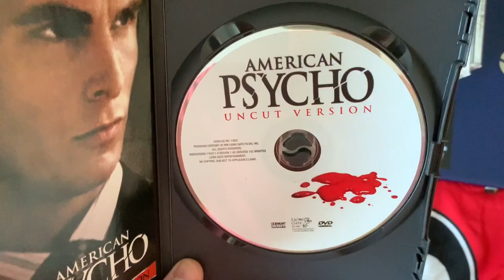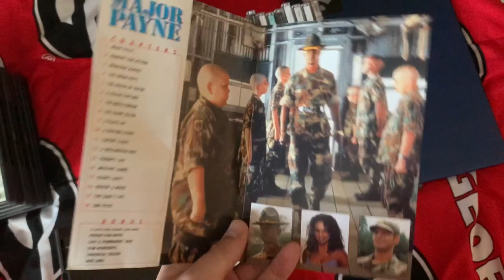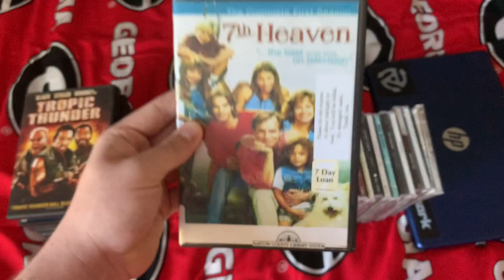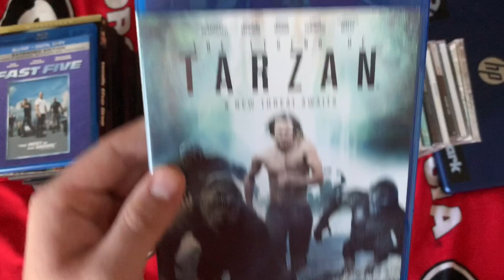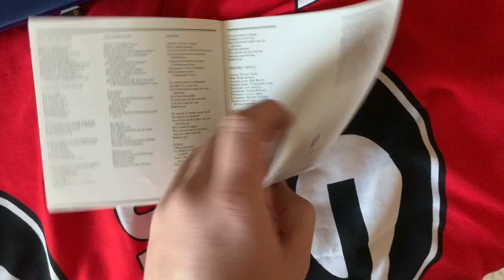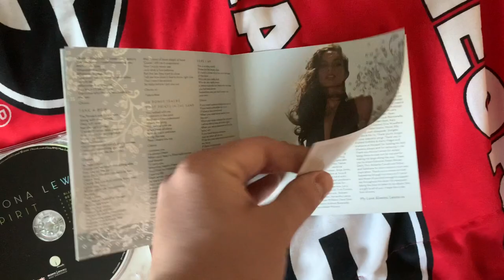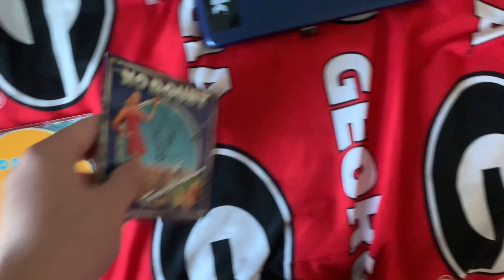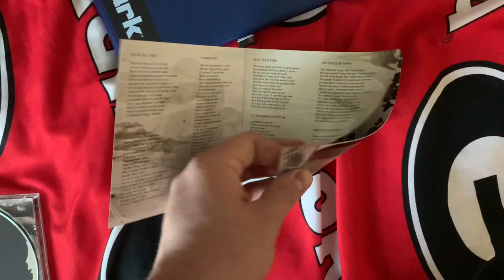DVD/Blu Ray/CD For September 7th 2020 (Labor Day Special)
Over The Past Weekend I got 12 DVDs, 2 Blu Rays and and 14 CDS At the book sale and it’s been awhile that I haven’t went to the book sale due to this whole issue with COVID But whatever! Enjoy! And I hope everyone has a Wonderful Labor Day!

DVDs
1.2 Fast 2 Furious (2003) (Printed in 2009)
2.American Psycho (Uncut Version) (2000) (Printed in 2005)
3.Chronicle (2012) (Printed in 2012)
4.Fight Club (1999) (Printed in 2000)
5.Forgetting Sarah Marshall (2008) (Printed in 2008)
6.Hope Springs (2012) (Printed in 2012)
7.Major Payne (1995) (Printed in 1999)
8.Mystic River (2003) (Printed in 2004)
9.The Butterfly Effect (2004) (Printed in 2004)
10.Tropic Thunder (2008) (Printed in 2008)
11.7th Heaven: The Complete First Season (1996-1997) (Printed in 2005)
12.Walk The Line (2005) (Printed in 2006)

Blu Rays
1.Fast Five (2011) (Printed in 2011)
2.The Legend of Tarzan (2016) (Printed in 2016)

CDs
1.Blink 182 - California (2016) (Printed in 2016)
2.Classical Treasures - Classics in the Movies (1999) (Printed in 1999)
3.Christopher Cross - Christopher Cross (1979) (Printed in 1979)
4.Def Leppard - On Through The Night (1980) (Printed in 1980)
5.Hootie And The Blowfish - Cracked Rear View (1994) (Printed in 1994)
6.Jana Kramer - Jana Kramer (2012) (Printed in 2012 (Note: I NOW No Longer Have that CD Because it wouldn’t play well so that means I will stick to her music on Digital Download or just find a new copy of it)
7.Leona Lewis - Spirit (2007) (Printed in 2008)
8.Mumford & Sons - Babel (2012) (Printed in 2012)
9.Nirvana - Nevermind (1991) (Printed in 1991)
10.No Doubt - Fragic Kingdom (1995) (Printed in 1995)
11.Onerepublic - Waking Up (2009) (Printed in 2009)
12.Red Hot Chili Peppers - Greatest Hits (2003) (Printed in 2003)
13.Snow Patrol - Eyes Open (2006) (Printed in 2006)
14.Robin Thicke - The Evolution Of Robin Thicke (2007) (Printed in 2007)